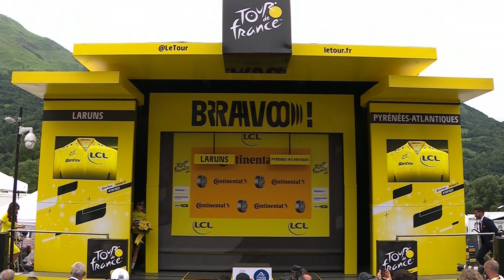AUSSIE IN YELLOW | Hindley wins Tour de France Stage 5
Relive the key moments in a momentous occasion in Australian cycling history, as Jai Hindley takes his maiden stage win in the Tour de France.

Watch the Tour de France live and free on SBS and SBS On Demand. SBS Sport also brings you live coverage of the Tour de France Femmes, Giro d'Italia, La Vuelta, athletics, motorsport, gymnastics and more.